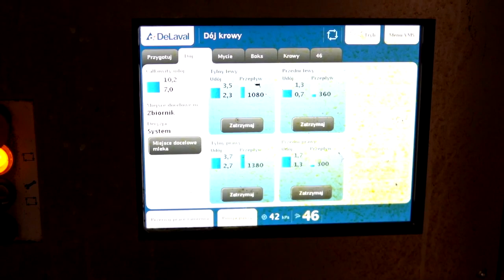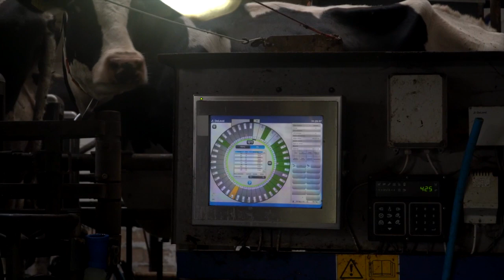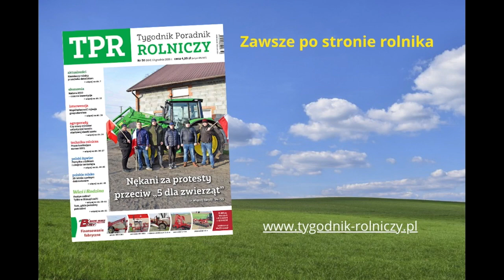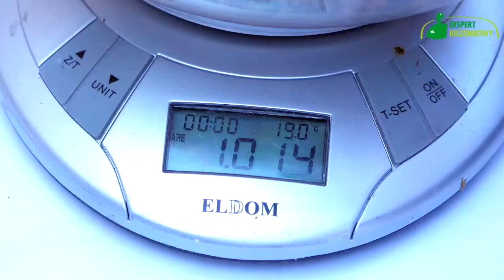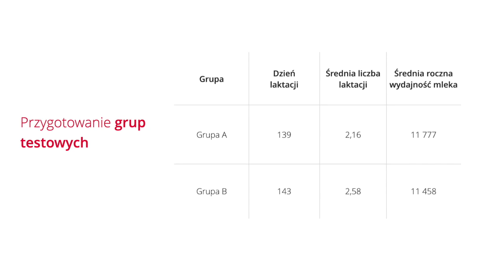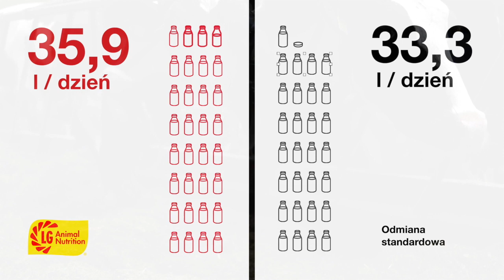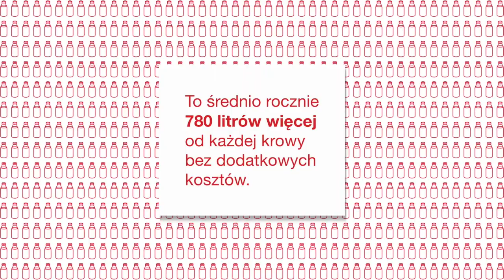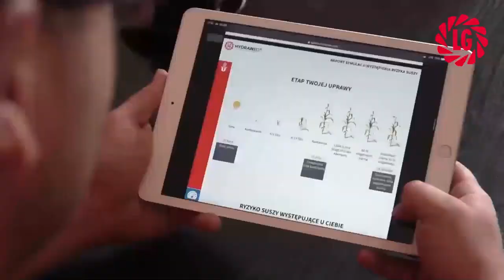Program Wyższych Plonów. Jak zwiększyć zyski z produkcji mleka bez dodatkowych kosztów?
Jak zwiększyć zyski z produkcji mleka bez dodatkowych kosztów? Tego możecie dowiedzieć się w naszym nowym Programie Wyższych Plonów dla producentów mleka!

🌽 🐄 Jak zapewne wiecie, kiszonka z kukurydzy stanowi najważniejszy element w żywieniu krów.  Jej jakość ma kluczowy wpływ na ilość produkowanego mleka. Kiszonka stanowi też największy koszt w produkcji mleka. Ponad 60% wszystkich kosztów to pasza objętościowa.

W programie pojawią się rolnicy (producenci mleka) oraz najlepsi eksperci Limagrain (goście w studiu Top Agrar Polska, z którym łączyliśmy się podczas transmisji live).

Prowadzący nasz program Szczepan Szłapka oraz Marcin Jajor szczegółowo przepytują naszych gości i ekspertów, aby poznać odpowiedzi na najważniejsze pytania i problemy rolników.

Oglądając Program Wyższych Plonów możecie zdobyć cenną wiedzę rolniczą, którą śmiało możecie wykorzystać w swoich gospodarstwach!

👉 Jest merytorycznie i konkretnie, oglądajcie!